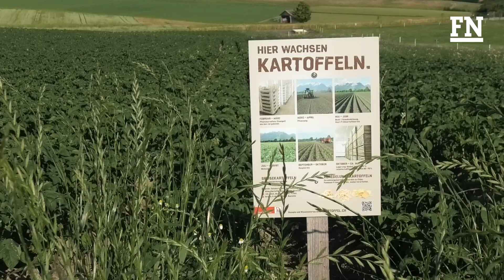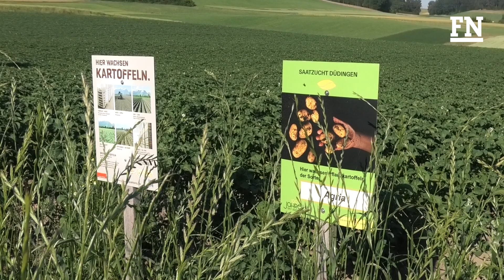Saatzucht in Wünnewil auf dem Hof Riedo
Manuel Riedo und sein Sohn Dane Riedo bewirtschaften ihren Hof in Amtmerswil bei Wünnewil als Generationengemeinschaft. Sie bauen als Saatzüchter Kartoffeln, Dinkel, Weizen, Hafer sowie Soja an.